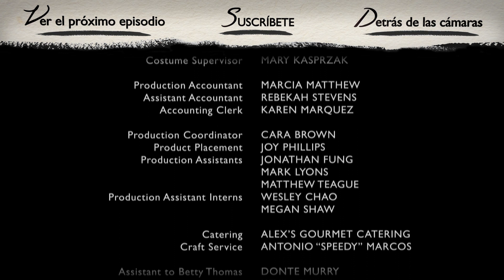Audrey | Ep. 5 de 6 | Con Kim Shaw | WIGS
"Audrey": Episodio 5 de 6 -- "El clímax del Chocolate"
Audrey toma una decisíon.

Acerca de "Audrey":
Una mujer joven y entusiasta intenta subir en el mundo culinario, pero su apetito por el amor y la alta cocina complica su viaje.

Protagonizado por Kim Shaw, Arielle Kebbel, Gary Cole, Bobby Campo, Amy Pietz

WIGS, el canal # 1 para el drama en YouTube, te trae series originales de alta calidad de cortometrajes y documentales, todos con protagonistas femeninas.

No pierdas los nuevos lanzamientos de WIGS todas las lunes, miércoles y viernes a las 6 am PST / EST 9!

Créditos del episodio:

DIRIGIDO POR
Betty Thomas

ESCRITO POR
Leah Rachel

Kim Shaw como AUDREY

Bobby Campo como BEN

Gary Cole como IAN

PRODUCCIÓN:
Effie Brown

PRODUCCIÓN EJECUTIVA:
Jon Avnet
Rodrigo García
Jake Avnet

CO-PRODUCCIÓN EJECUTIVA:
Marsha Oglesby

DIRECTOR DE FOTOGRAFÍA:
Anthony Richmond

DISEÑADOR DE PRODUCCIÓN:
Tracey Gallacher

MÚSICA POR:
Richard Gibbs

MÚSICA DE CREDITOS POR:
Thomas Newman

EDICIÓN:
Lauren Connelly

DIRECTOR DE CASTING:
Rick Pagano

DISEÑADOR DE VESTUARIO:
Ernesto Martinez

GERENTE DE UNIDAD:
Nicole Colombie

1er ASISTENTE DE DIRECCIÓN
Dale Stern

2do ASISTENTE DE DIRECCIÓN
Jonathan Harris

1er ASISTENTE DE PRODUCCIÓN EN SET
Wendy Geary

ASISTENTES DE PRODUCCIÓN EN SET
Sarah Kaplan
Nicholas Smith

Kristyn Ingle

Aleksandra Landsberg

LEADMAN
Tim Stuart

UTILERÍA
Steve Ochoa

ASISTENTE DE UTILERÍA
Jennifer Giron

AMBIENTADOR
Joe Skiff

Kenneth Stipe

1er ASISTENTE DE CÁMARA
Richard Garcia

2do ASISTENTE DE CÁMARA
Justin Gamboa
Ian Sherrington
Megan Boundy

DIT
Joe Kocsis

GAFFER
Justin Dickson

ELECTRICO
Nickolas Redfud
Michael Telford

ELECTRICISTA
Aaron Rogers

Matt Turve

TRAMOYISTA
Erick Vizcaíno
David M. Adams

PEINADOS
Andre DuBois

MAQUILLAJE
Denise Paulson

Zachary Foppe

PRODUCTOR ASOCIADO
Robert Shapiro

ASISTENTES DE EDICIÓN
Charles Butler
Trevor Lindborg
Bradford S. Obie
Lara Ramirez

COORDINADOR DE POST PRODUCCIÓN
Ed McCarthy

ASISTENTE DE PRODUCCIÓN INTERNA
EJ Merenstein

SUPERVISORES DE CONTINUIDAD
Ingrid Urich-Sass
Jenny Siff

BOOM
Bobby Watkins

PASANTE DE AUDIO
Andy Clark

VESTUARIO
Mary Kasprzak

CONTADORA
Marcia Matthew

Rebekah Stevens

AUXILIAR DE CONTABILIDAD
Karen Marquez

Cara Brown

Joy Phillips

Jonathan Fung
Mark Lyons

PASANTES DE PRODUCCIÓN
Wesley Chao
Megan Shaw

ALIMENTACIÓN
Alex's Gourmet Catering
Antonio Marcos

ASISTENTE DE BETTY THOMAS
Donte Murry

Kevin Chalk

Karen Graci

David Cummings

Cassidy Boyd

ESTILISTA DE ALIMENTOS
Camille Renk

GERENTE DE LOCACIONES
Michael Klesic

OFICIALES DE SEGURIDAD DE LOS BOMBEROS
Mark Siddness
Paul Ybarra

Point 360

Mitchell Lindskoog

COLORISTA
Mark Nakamine

PARA WIGSCO:
DIRECTOR DE MERCADOTECNIA
Steve Shin

Megan Hannay

COORDINADORA DE MERCADOTECNIA
Caitlin McGowen

DISEÑO
Patricia Lindberg

CREDITOS
Colin Arndt

Sarah Stoecker

PARA BROOKLYN FILMS:
EVP, FINANZAS
Carol Chacamaty

ASISTENTE DE FINANZAS
Kelly Hennessy

PASANTES
Alex Abrahams
Marlowe Griffin Lyddon
Elaine Ogden
Keyla Vasconcellos

"Autumn"
Escrito y cantado por Tes Elations
De acuerdo con Elephant Music

Creado por Leah Rachel y Episódio Piloto dirigido por Betty Thomas

Producciones de WIGS son filmadas bajo contratos de los sindicatos IATSE, WGA, DGA y SAG.

Todo el material está protegido por las leyes de Copyright de los Estados Unidos y todos los países de todo el mundo.